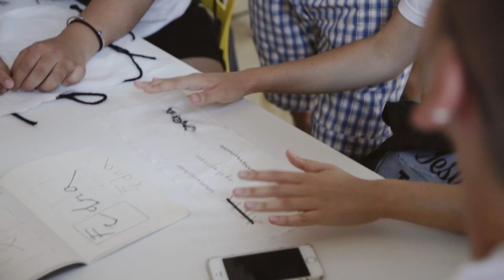1° TEMA - giorno 2 / Sporcare le lenzuola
Dopo una nottata di sperimentazioni e prove, questa mattina gli studenti hanno chiesto consiglio ai docenti. Per poi proseguire con il lavoro. Il tempo sta per scadere!